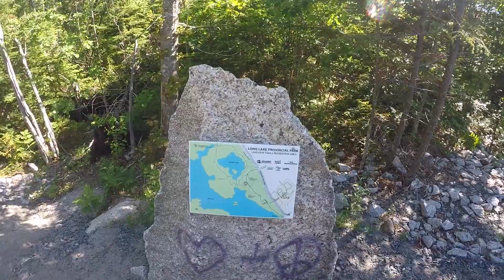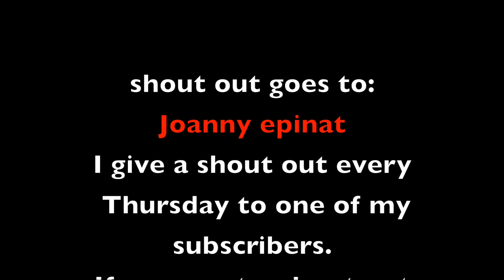Canadian bike ride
Here is a video of me biking a path with  my boyfriend. I will get back to my unicycle videos soon :)
I make all the music myself.